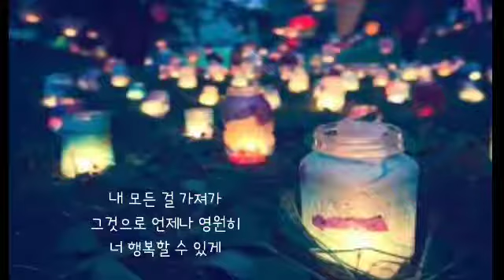그대와 영원히 ㅡ 신민철